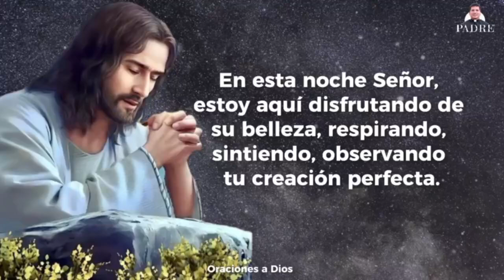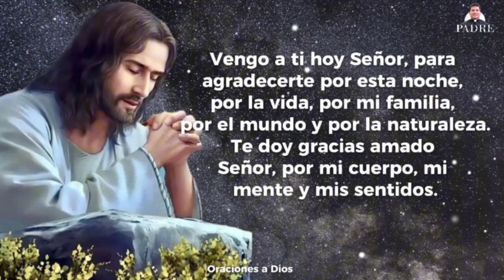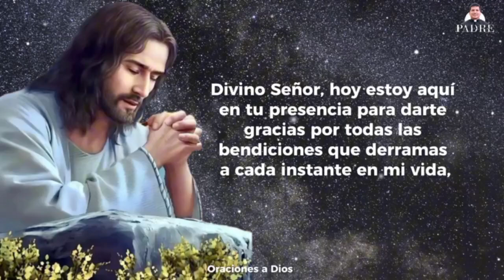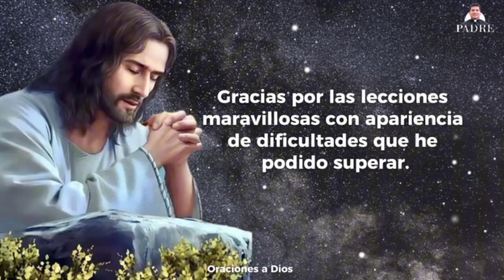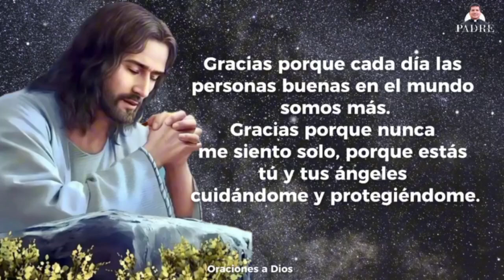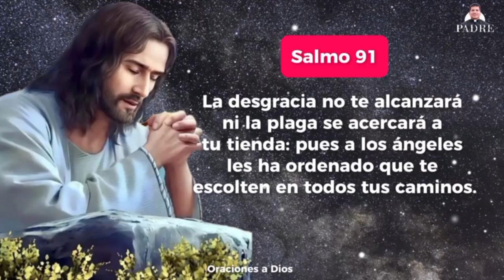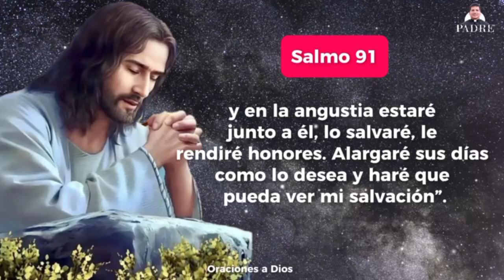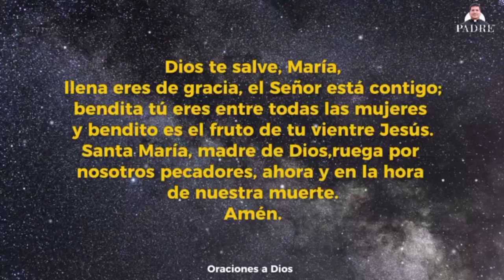Oración de la Noche 🌑 🙏🏻 Miércoles 18 de Septiembre 2024 - Padre Marcos Galvis | Oraciones a Dios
ORACIÓN de la NOCHE 🌑PADRE MARCOS GALVIS  🙏🏻 - Oraciones a Dios